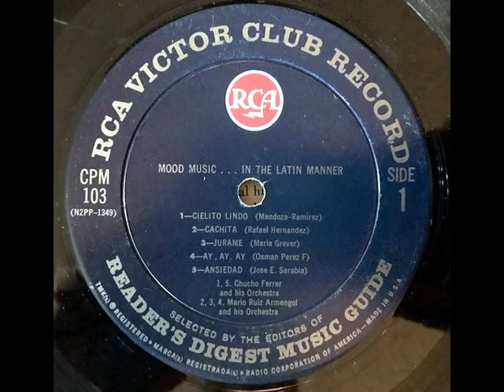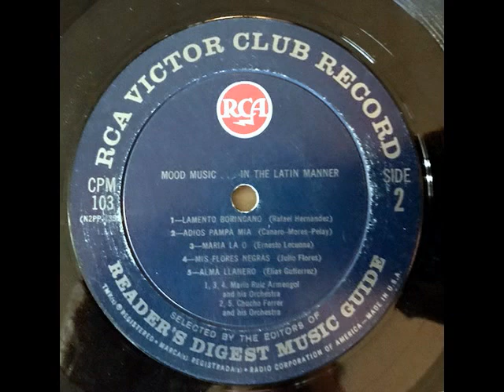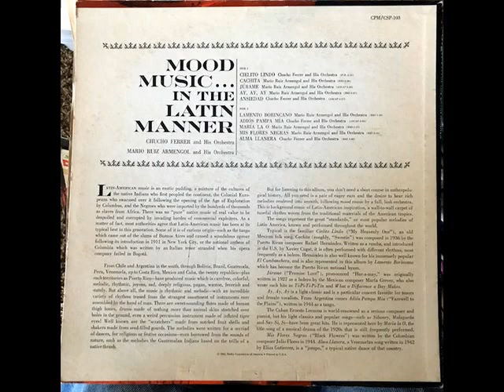CHUCHO FERRER Y MARIO RUÍZ ARMENGOL - Music in the latin manner